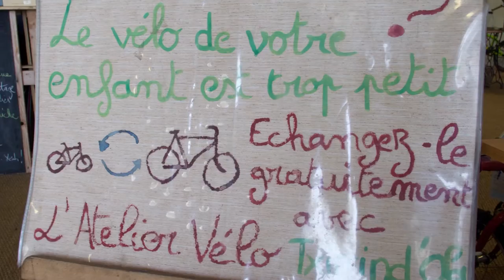Entrevista Txirrindola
3ª Jornadas Industria Creativa 2015

Txirrind’Ola a pour but la PROMOTION du vélo et des autres moyens de transports à propulsion humaine. Elle s’appuie pour cela sur différents types d’actions :
Animer des ateliers participatifs de réparation de vélo
Récupérer et recycler des vélos de seconde main
Promouvoir et développer la pratique du vélo